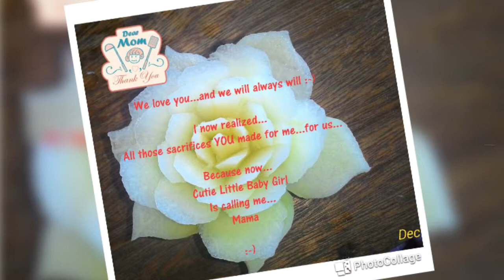Dear Mama...A message from my heart :-)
When youre already a Mom...
Then youll realize...Hindi pala basta basta mga sakripisyo ng isang ina :-)

Sorry...Song choice is the same mga Mommies and Daddies
Limited songs kasi...
Puno memory card sa memories ni Baby :-)

4th video :-)